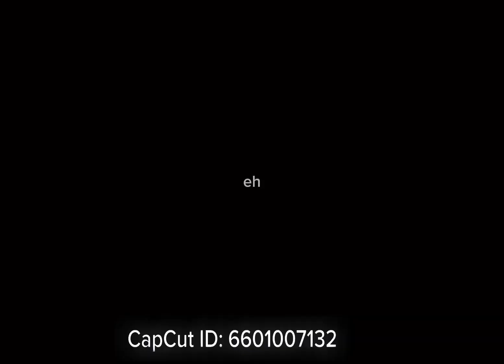mashup: возвращайся X BEZTEBYA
original songs by Angel Vox and Dayerteq